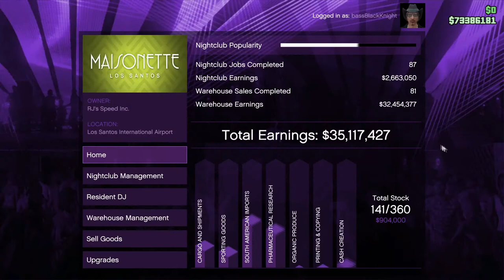Wedgies, Vengeance, A Playing Card, N' Stuff. Let's Play GTA5 Online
This is a fairly random bunch of clips, but I did find a playing card while getting the daily objective for the stone hatchet.

And there's lots of Phantom Wedgies...